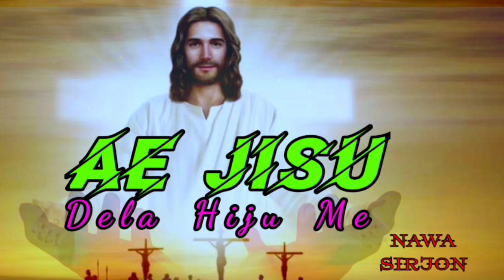Ae Jisu Dela Hiju Me || New Santali Christian Song 2021 || Lyrics By - Prince Murmu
Sanam Boyha Ar Mishra Ko NAWA SIRJON Channel Pahta Khon Jisu Marang...🙏🙏🙏

Noa Serenj Bon Kushiya Khan Bon👍 LIKE,📲SHARE,R Bon 📜COMMENT Ma...

" Isor Baba Ha Dulal,Jisu Mashiya Daya Ar Sanot Atma Reya Helmel Abo Sanamko Sao Tahenma  "

     *     Ae Jisu Dela Hiju Me - 2
                Dulal Tinj Hoho Wam Kaan
                                Antor Re Basa Me  - 2

    *     Injmanj Tenlena Jisu Langa Bojha Te
                                Jirau Banginj Nam Le Aa
                                                   Gota Dharti Re - 2
          Injmanj Jirawen Ama Umul Re - 2

       *  Serma Latar Re Manwa Ko Talare
                 Banchaw Banginj Nam Le Aa
         Jisunj Banchawen  Ama Nutum Te - 2

Video is for educational purpose only.Copyright Disclaimer Under  Section 107 of the Copyright Act 1976, allowance is made for "fair use" for purposes such as criticism, comment, news reporting, teaching, scolarship and research.